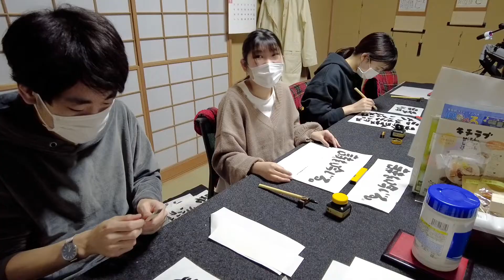書道業界のタブー「現代文を筆で書く」に大学生がチャレンジ！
日本人が書道で最も書かない言葉、それが「現代文」。
書道で現代文は「(楷書等の)基礎ができてからやるもの」と指導されがち。

こういう指導が一般化したのは、実は、先生も現代文を書いたことがないから、教えることができないという現実があります。
そこで、今回、大学生に協力してもらい、現代文の書道　和様に挑戦してもらいました。

従来の書道は表現手法を筆記体に依存しているため「縦書き限定」担ってしまうのですが、現代文は縦横自由に書けるので、作詞の自由度も上がります。
逆に、自由度が上がる＝指導者の負担が増える(センス、能力が問われる)　ことは、デメリットとして発生します。

■1時間の和様の体験内容
①書きたい言葉を指定
②手本作製
③練習
④清書＋押印